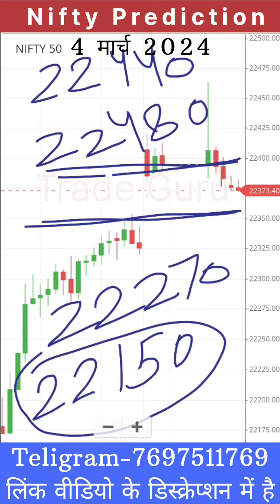NIFTY PREDICTION FOR MONDAY 4 MARCH 2024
nifty prediction for tomorrow 4 march 2024.

nifty prediction for weekly expiry.
nifty prediction.
nifty tomorrow.
nifty gap up strategy.